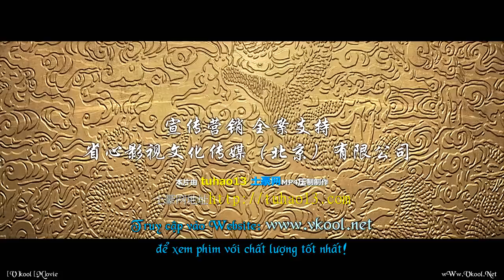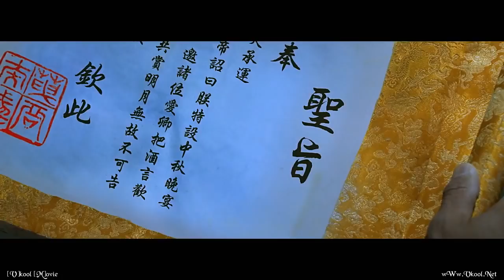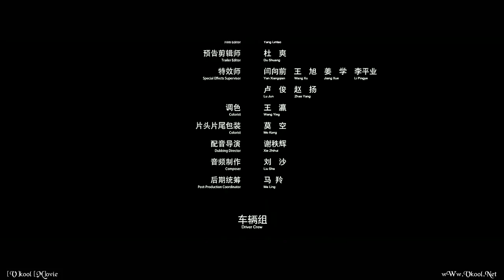Phim Thái Giám Siêu Năng Lực 2 Full HD Thuyết Minh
phim Thành Long